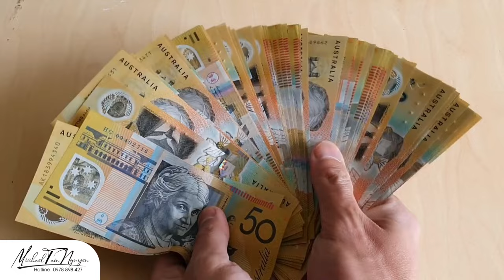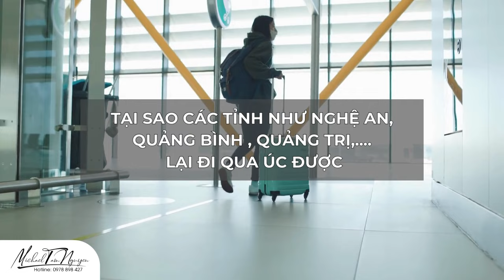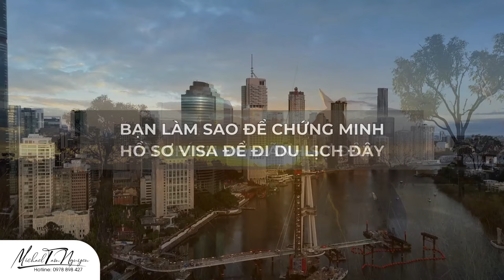Cơ hội nào qua Úc du học, định cư khi gia đình không khá giả?